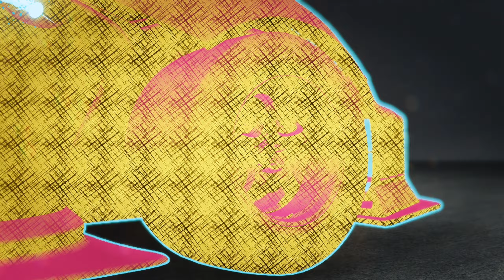Versöhnung mit Yaz u. mehr GT-R Leistung - Need for Speed Unbound #74 (Let's Play | Ger/Deu | PC)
Wichtige Information:
Wenn ihr ein Kommentar schreibt und NICHT wollt das dieser im Video gezeigt wird bzw. ihr nicht namentlich erwähnt werden wollt, so schreibt bitte zusätzlich in den Kommentar, dass ihr das nicht wollt!

VERÖFFENTLICHUNG:
2. Dez. 2022

ENTWICKLER:
Criterion Games

PUBLISHER:
Electronic Arts

ÜBER DIESES SPIEL:

Need for Speed™ Unbound ist vergangenen Need for Speed-Spielen sehr ähnlich und doch ein ganz neues Erlebnis. Das Spiel ist wie ein klassisches, seine Generation definierendes Muscle Car, das mit modernem Style wiederbelebt und neu entworfen wird, aber immer noch einen genauso lauten Motor (oder eine brummende Batterie) unter der Motorhaube hat, von dem die Eltern und Großeltern noch immer träumen.
Need for Speed Unbound gibt dir den Geschwindigkeitsrausch, nach dem du suchst, aber auf eine Weise, die individuell auf dich zugeschnitten ist.

Aber natürlich kannst du auch weiterhin in ultrarealistischen Autos durch atemberaubende Umgebungen rasen. In Need for Speed Unbound gehen deine Möglichkeiten, dich auszudrücken, weit über deine Garage hinaus. Erlebe die verschiedenen und vielseitigen Elemente, die dein Rennerlebnis zu einem Abenteuer, einem Lifestyle und einer Kunstform machen. In diesem neuen Spiel der Need for Speed-Reihe sind deinen Möglichkeiten zur Selbstentfaltung keine Grenzen gesetzt. Von Autos und Kleidung bis hin zu den Straßen und den Reifenspuren, die dein Wagen hinterlässt.

„Wir wollten einen Grafikstil schaffen, der für das Gameplay relevant ist, der die Aktionen der Spieler:innen hervorhebt, die Spielerfahrung verbessert und die Spieler:innen dabei auch noch belohnt,“ so Darren White, Art Director für Need for Speed Unbound bei Criterion Games. „Wir wollten unseren Spieler:innen ein Erlebnis der nächsten Ebene in Need for Speed Unbound bieten mit unseren Fahreffekten, die wir Tags nennen.“

Genau wie auch die Street Artists, die Städte um sich herum auf kreative Weise verändern, kannst du die Welt mit Tags versehen, während du andere Fahrer:innen hinter dir abhängst. Die Tags erwachen zum Leben, wenn du deinen Boost einsetzt, den du durch Aktionen wie das Driften, Sprünge und Beinaheunfälle erhältst. Sie sind dramatische, anpassbare Effekte, mit denen die Umgebung mit Farbe versehen werden kann, darunter auch illustrative Linien, die sich um die Kurven deiner Autos legen. Mit Tags wirst du mit deinem Auto zur Künstler:in und die Stadt ist dein Spielplatz, auf dem du dich austoben kannst.

„Die realistische Welt und die Autos in Need for Speed Unbound helfen zudem, die Grafik in der Realität zu verankern,“ so White beim Beschreiben des Grafikstils des Spiels. „Indem wir uns von Street-Art und anderen Medienformen inspiriert haben lassen, untermalen wir die Charaktere und visuellen Effekte auf kreative Weise und verwandeln sie in ausdrucksvolle Illustrationen der Spieler:innen und ihrer Handlungen. Graffiti wird wortwörtlich zum Leben erweckt.“

Street-Art war schon immer ein wichtiger Teil der Straßenkultur mit einem rebellischen Aspekt, der Need for Speed seit langem inspiriert. „Es ist eine unglaublich kreative Art des Selbstausdrucks, der genau wie auch Straßenrennen eine wilde Freiheit verkörpert, sich gegen Regeln und Beschränkungen aufzulehnen,“ fügte White hinzu.

Need for Speed Unbound verfügt über eine große Breite verschiedener Street-Art-Stile von mehreren Künstler:innen aus aller Welt, darunter auch Sentrock und JC Riviera. Diese beliebten Künstler:innen versehen Need for Speed Unbound mit ihren einzigartigen Stilen und Kunstwerken, die nicht nur die Kulisse des Spiels bereichern, sondern auch gesammelt und in Form von Folien den Wagen hinzugefügt werden können.

Neben Tags kannst du deinen persönlichen Stil auch mit deinen Autos jetzt mit noch mehr Detail zur Schau stellen. Du hast nun Zugriff auf neue Folien und vollständige Kits sowie aufregende neue Möglichkeiten, deinen Wagen anzupassen, indem du Teile entfernst. So kannst du das mechanische Innenleben deines Autos freilegen und die Konkurrenz einschüchtern, noch bevor du überhaupt an der Startlinie stehst.

Aber Tags, Folien und Teile sind noch nicht alles: Auch die Kleidergarderobe wurde aufgewertet! „Die Charaktere in Need for Speed Unbound sind kompromisslos ausdrucksvoll dank neuer Modekollaborationen,“ enthüllt White. „Charaktere drücken sich in Need for Speed Unbound nicht nur mit der Kleidung aus, die sie tragen.

Das Gleiche gilt übrigens auch für Need for Speed Unbound. Es steckt voller Attitüde, Kreativität, Abenteuer, Stil und Kameradschaft.